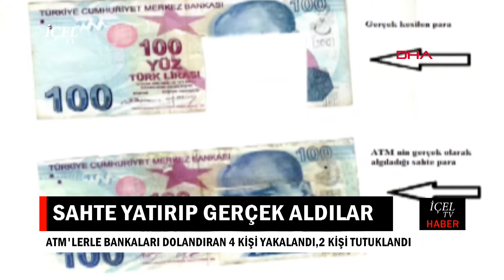22 04 2019 HABER